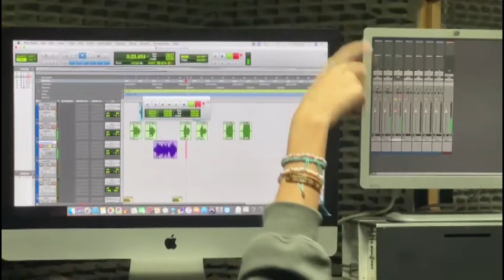Escuela especializada en producción de radio y televisión celebra su "Casa Abierta"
Hoy se celebró una "Casa Abierta" en la escuela del especializada en producción de radio y televisión, Dr. Juan Jose Osuna en Hato Rey, San Juan. Padres, madres y estudiantes interesados visitaron las instalaciones y tuvieron una experiencia de inmersión interactiva.